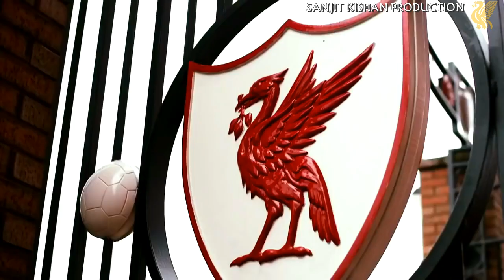Liverpool Fc- The Unstoppable Team 16/17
Credit: LFC Entertainment thanks for borrowing some clip mate.
Once I have received your message I will delete the video as soon as
possible